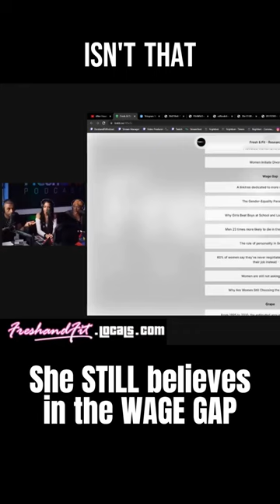She believes in the wage gap but doesn't know WHY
Start making tiktoks or Youtube Shorts of Long Youtube videos with this tool.
It makes 60 second clips of long videos Automatically for you
if you wanna start a channel just like this and earn some money on the side without worrying about finding good clips from long podcasts or videos
and editing them into shorts or tiktoks then
check this tool out.
Its called MUNCH
Link to the tool

*Ignore the tags*